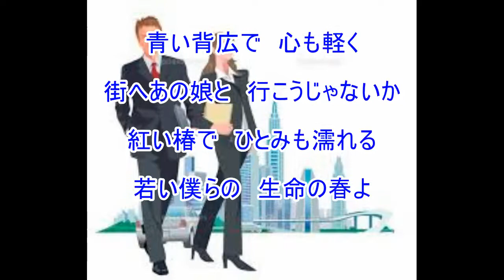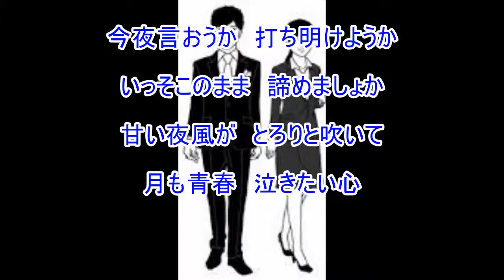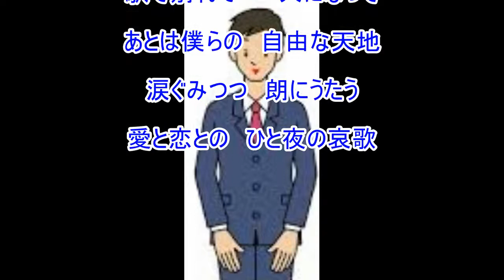青い背広で（藤山一郎）～ZENZI